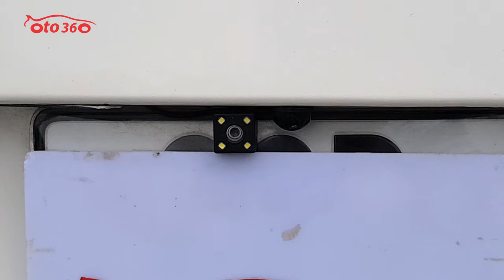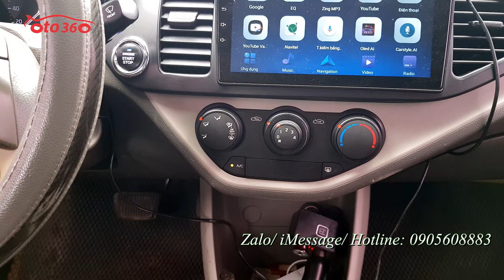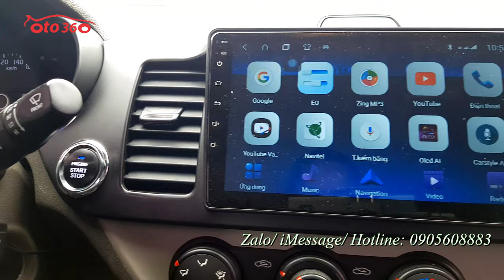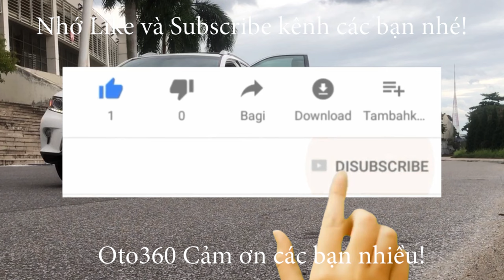chỉ khoảng 200tr là đã được sở hữu ngay chiếc xe Kia Morning 2013 nhập khẩu số tự động, biển Hà Nội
Bán xe Kia Morning Van số tự động, sản xuất 2013 nhập mới, đăng ký năm 2013, tên tư nhân, biển Hà Nội.
Xe rất đẹp, đã lắp Full đồ chơi, vẫn đang sử dụng hàng ngày. Chạy 6 vạn km, dàn lốp Michelin còn rất đẹp.
Xe được trang bị động xăng 1.0 lit, kết hợp với hộp số tự động, chiếc xe đã được lắp đầy đủ đồ như: ghế da, cả ghế sau, màn hình Android , camera lùi, camera sườn,  cảm biến lùi camera lùi, camera hành trình, 4 cánh cửa điện, khoá thông minh, stas/ stop, đề nổ từ xa, gương chiếu hậu gập điện tự động… và rất nhiều option khác.